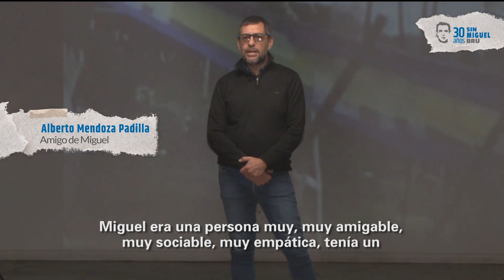Miguel Bru: 30 años de búsqueda - Cómo era Miguel